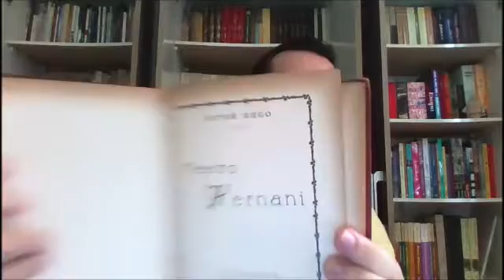Hernani, de Victor Hugo